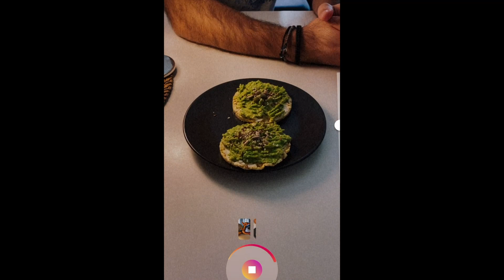Tigran&Alinka | Instagram vs. Realita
Jaký to je doopravdy?